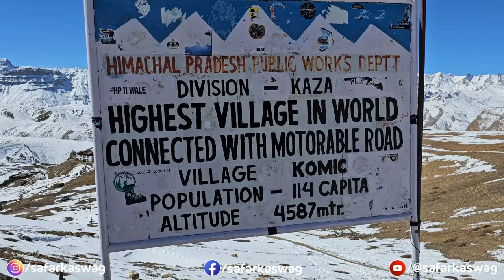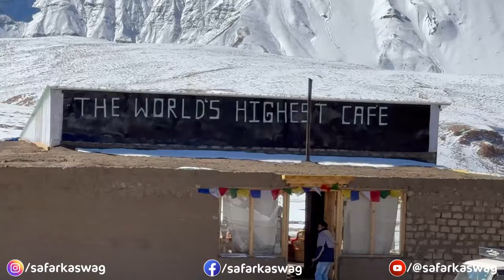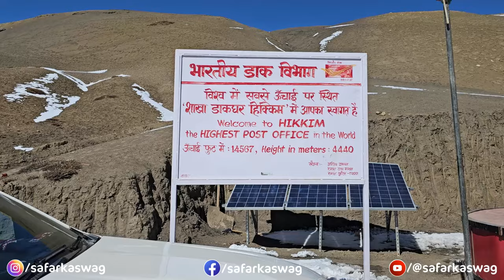Ford Endeavour दुनिया की ऊंचाईयों पर | Komic & Hikkim | Winter Spiti 2024 | Ep-10 | Safar Ka Swag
Welcome back to the Winter Spiti 2024 vlog series, where every episode brings us closer to the heights of adventure! In today's thrilling installment, we journey from Langza to two remarkable destinations: Komic, the Highest Village in the World, and Hikkim, home to the Highest Post Office on the planet.

As we traverse the snow-covered roads and treacherous black ice, our trusty Ford Endeavor proves its mettle, effortlessly navigating the challenging terrain. The view from atop the Himalayas is nothing short of mesmerizing, prompting us to capture the breathtaking scenery with our Insta360 X3 camera, immortalizing the moment in stunning 360-degree video shots.

Arriving at Komic, our plans for a tea at the world's highest restaurant are foiled by the harsh winter conditions. However, serendipity smiles upon us as we stumble upon a newly opened café aptly named "World's Highest Cafe," where we warm ourselves with steaming cups of coffee before continuing our journey.

Next stop: Hikkim. Here, amidst the snow-capped peaks, we indulge in some souvenir shopping, selecting fridge magnets and postcards to commemorate our visit. Though we opt not to send a postcard this time, mindful of past delays, the memories we've made will last a lifetime.

As the sun begins to set on another unforgettable day in Spiti Valley, we bid farewell to Hikkim and eagerly anticipate our next adventure: a visit to the iconic Kee Monastery, where we'll attempt the ultimate mountain snack challenge—cooking Maggi amidst the snowy peaks!

Join us in our next vlog as we embark on this exciting journey, and don't forget to hit the like button, subscribe to our channel, and share in the magic of Winter Spiti 2024!

Winter Spiti 2024 vlog series
Komic village exploration
Hikkim post office visit
Ford Endeavor snow drive
Highest village in the world
Langza to Komic road conditions
Top of the Himalayas views
360 video shots
Insta360 X3 camera footage
Worlds highest restaurant closure
Winter cafe discoveries
Souvenir shopping in Hikkim
Fridge magnets collection
Postcards from Hikkim
Mountain snack challenge
Cooking Maggi in mountains
Kee Monastery visit
Snowy peak adventures
Himalayan souvenir hunt
Spiti Valley winter memories
Top of the World: Exploring Komic and Hikkim
Winter Heights: Komic and Hikkim Expedition
Snowy Trails: Journey to Komic and Hikkim
High Altitude Adventures: Komic and Hikkim Chronicles
Chasing Snowflakes: Exploring the Highest Village and Post Office

Winter Spiti 2024 vlog series, Komic village exploration, Hikkim post office visit, Ford Endeavor snow drive, highest village in the world, snowy road conditions, top of the Himalayas views, Insta360 X3 camera footage, winter cafe closure, mountain souvenirs shopping, Kee Monastery visit, snowy peak adventures, Himalayan explorer, snow expedition, Spiti Valley memories, winter wonderland escapade, Himalayan discovery, snowy journey, mountain adventure